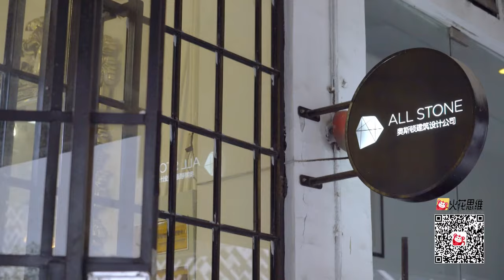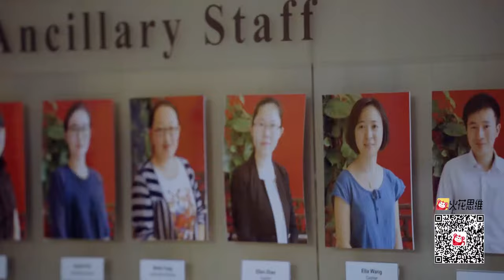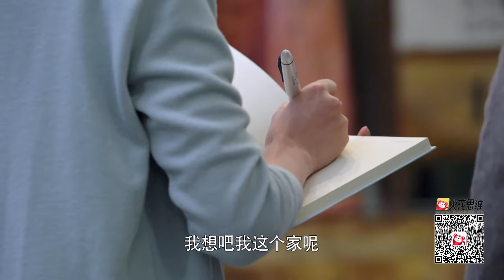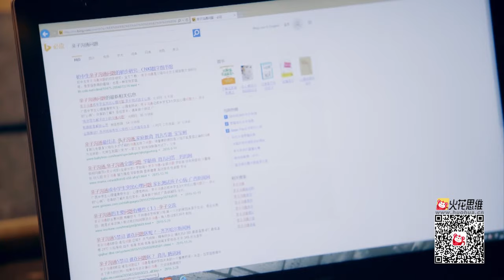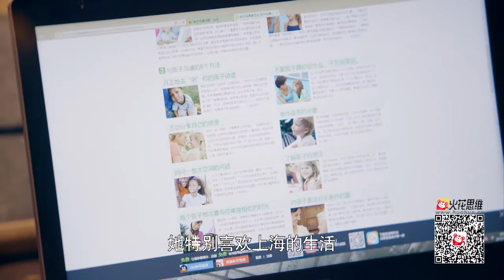【ENG】First Love 11：娜扎给女儿做爱心便当 妙妙因打架被请家长！ 🍋柠檬初上（刘恺威、古力娜扎、孙艺洲）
剧情简介：左再骏（刘恺威 饰）和郑磊（孙艺洲 饰）是大学时代的好友，两人都喜欢校花小檬（古力娜扎 饰），谁知道小檬却在前往美国之后再无音信，还留下了女儿妙妙（乐乐 饰），就这样，左再骏和郑磊成为了妙妙的“父母”，一晃眼就是八年过去。
　　当小檬再次出现在左再骏面前之时，她竟然提出了要带走妙妙的请求，这自然遭到了左再骏的强烈反对，然而，小檬却用实际行动表明了她的负责和决心，最终，小檬带着妙妙回到了上海。在上海，小檬和郑磊走到了一起，得知这一消息，左再骏亦奔赴上海，向情敌发起了挑战。最终，郑磊发现了小檬内心里对于左再骏的感情，主动退出，成全了他最好的朋友和最爱的女人。